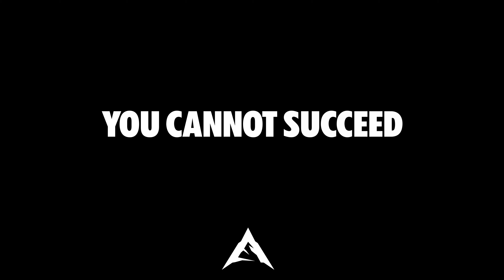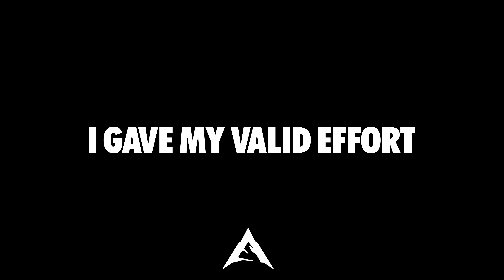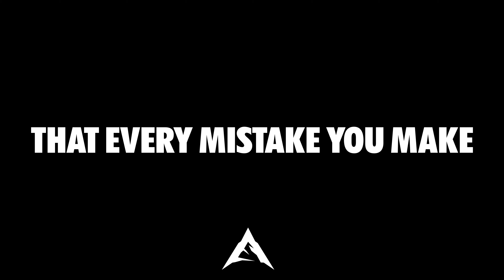Fail Forward - Alphapreneur Motivational Speech Video!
Want to see the best motivational speech videos that will help you live a better life?